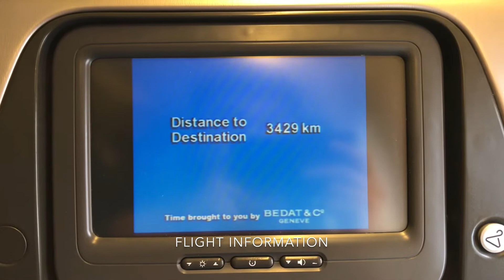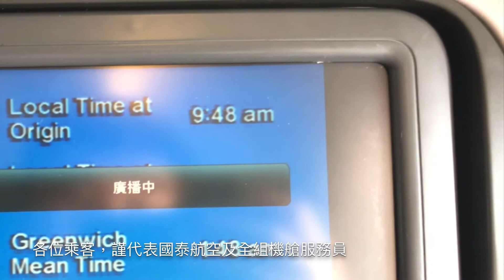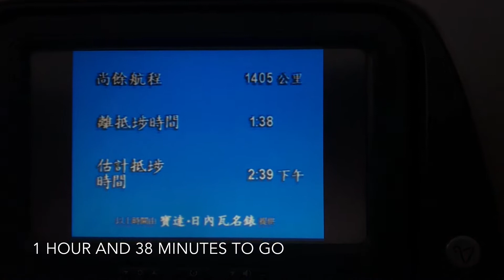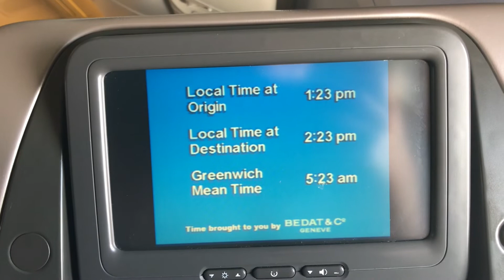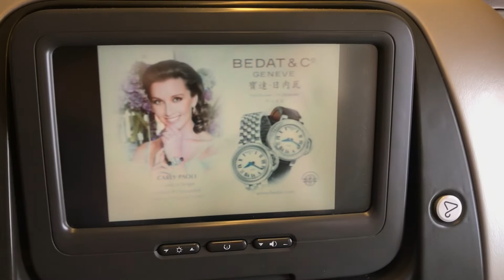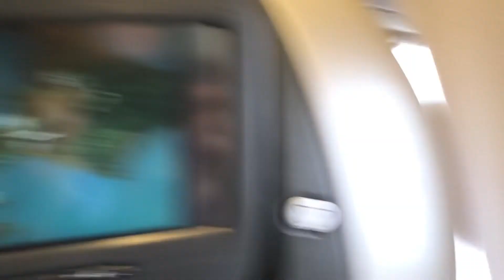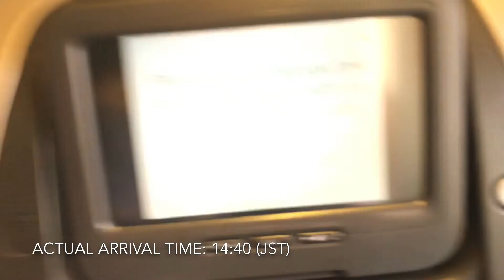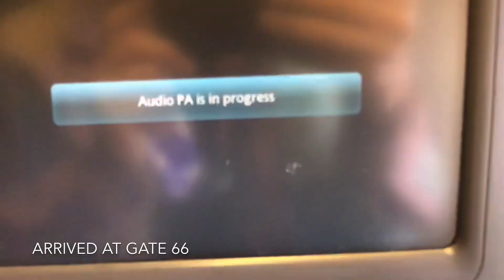Cathay Pacific CX580 Hong Kong/HKG ✈︎ Sapporo/CTS|香港國際機場至新千歲機場|Full Review#7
Just noticed it’s been a long time from my last review, sorry guys! Here is previous review of the flight to Hokkaido.

The coming review will be uploaded very soon, it’s a flight from Kansas back to Hong Kong.

Flight information:
Flight number: CX580
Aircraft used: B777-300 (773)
Flight date: 05/01/2018
Scheduled departure time: 09:15 (HKT)
Actual departure time: 09:43 (HKT)
Scheduled arrival time: 14:50(JST)
Actual arrival time: 14:40 (JST)
Origin: Hong Kong/HKG/VHHH
Destination: Sapporo/CTS/RJCC
Seat for today: 69K